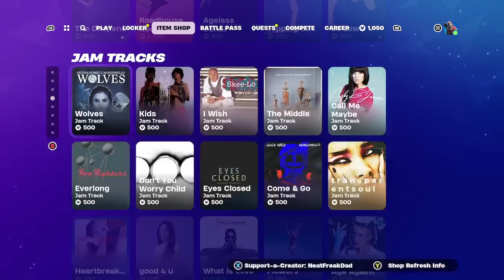Fortnite Item Shop 04/04/24 New Stoic Emote!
Imagine Dragons - Natural Emote / Showcasing The Item Shop For Today.